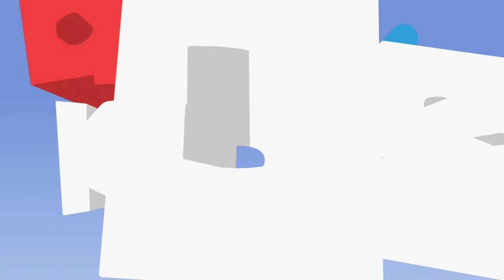Kenya's Children's Learning Channel | Free-to-Air | Akili Kids!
Introducing the first free-to-air children's dedicated learning channel in Kenya with fun and entertaining shows such as Boom! na Wabi, Bob the Builder,The Save Ums, Super Why, Rastamouse, Monster Math Squad, Peep and the Big Wide World, Be the Creature, SciGirls, Akili and me, Ubongo Kids and more to come.
Watch us on Startimes PANG 105 and PANG free-to-air channels section